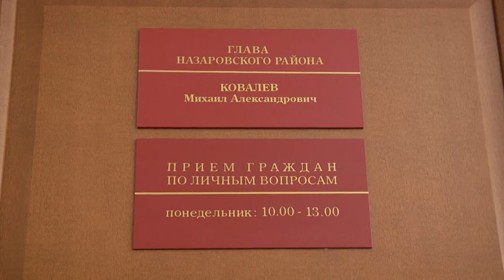Михаил Ковалев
Глава Назаровского района Михаил Ковалев комментирует результаты конкурса на должность главы Дороховского сельсовета